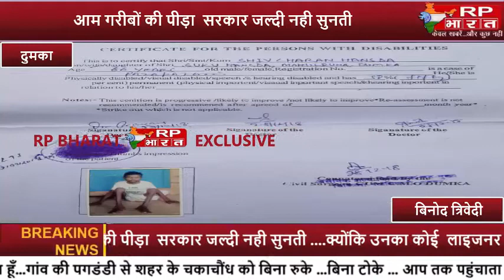DUMKA-दिव्यांग पेंशन के लिए दो वर्षों से रेंग रेंग कर ,दुमका प्रखण्ड का लगाया चक्कर